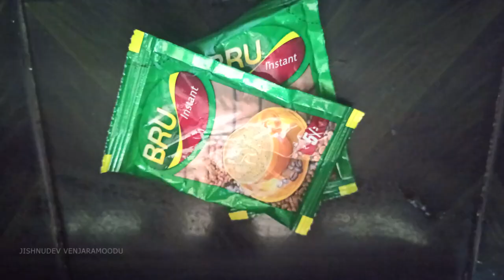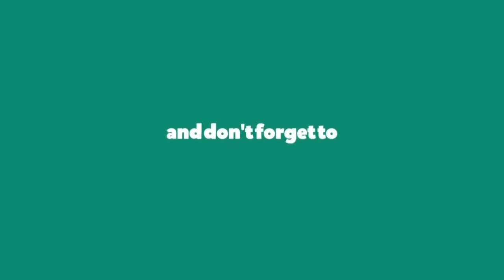Instant Bru Coffee Painting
My Gadgets
  Amazon
Mic : Boya M1

1.COFEE PAINTING
2.JISHNUDEV
3. ART WORKS
4. PAINTING
5.GIRLS PAINTING
6.MALAYALAM PAINTING TUTORIAL

 MUST WATCH AND SEND YOUR VALUABLE FEEDBACK ON OUR INSTAGRAM ID OR COMMENTS